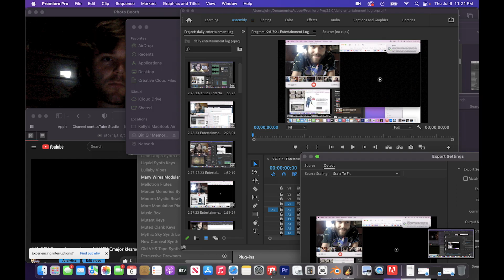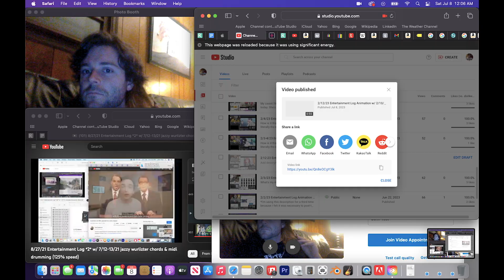7/6+7/23 Entertainment Log w/ 7/16/23 Amajor 80bpm (125% speed)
What type of video game could you picture playing as you listen to this?